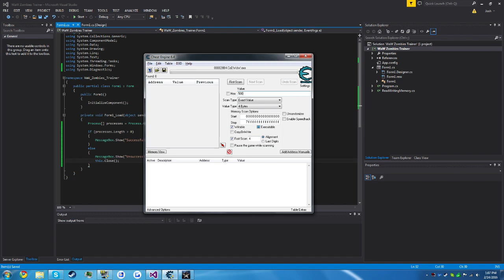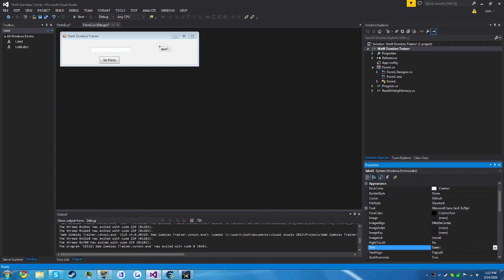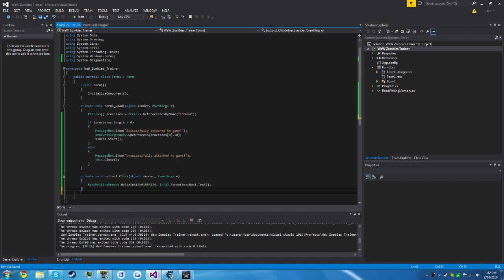Speed-Coding #2 - Reading/Writing Memory (Trainer)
In this episode of my speed coding series, I make a simple trainer that reads and writes your point integer count (int) in Call of Duty: World at War zombies game mode.